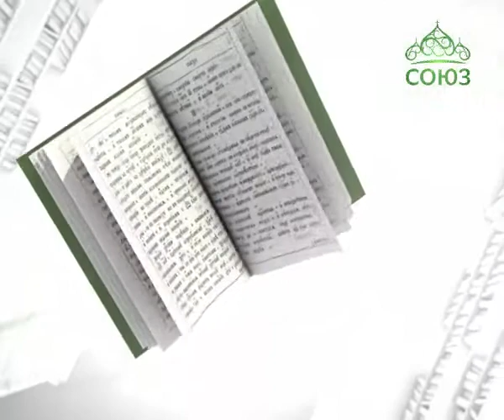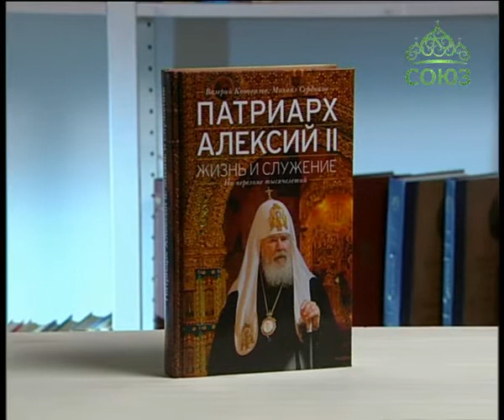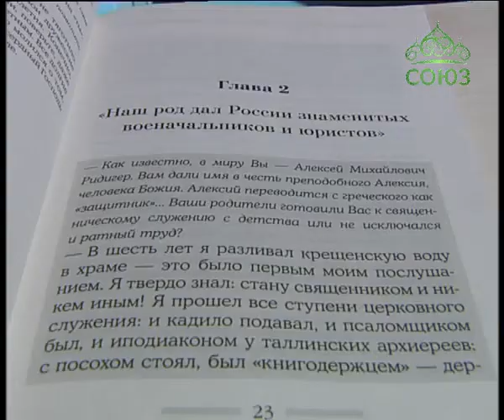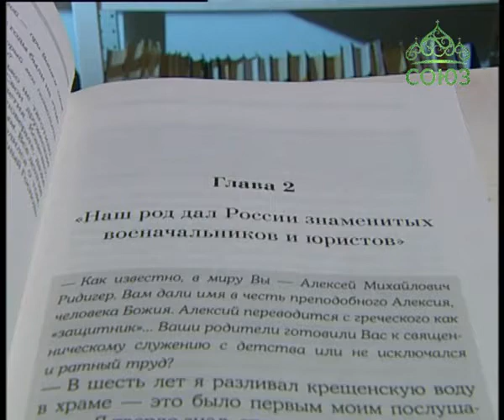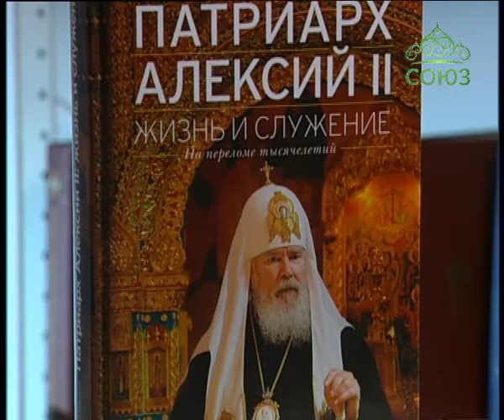У книжной полки. 23 февраля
Патриарх Алексий II: Жизнь и служение на переломе тысячелетий.